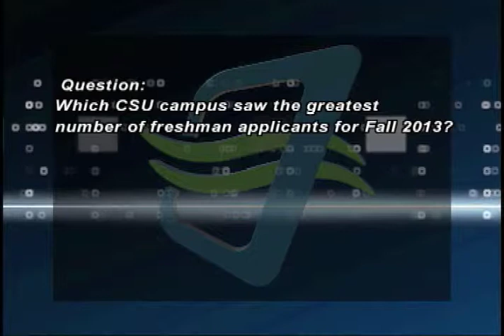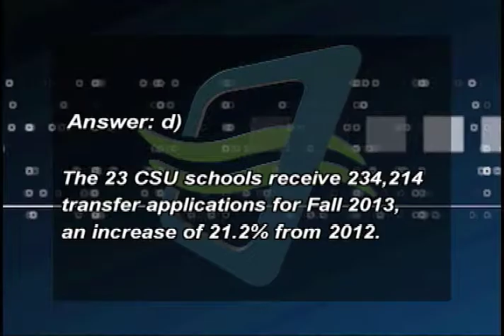California Edition, Long Beach Episode 111 LB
California Edition Host Brad Pomerance interviews LBCC Pres. Eloy Oakley and LBCC Trustees Jeff Kellogg and Roberto Uranga about the state of California's Community Colleges in light of Prop. 30's passage.